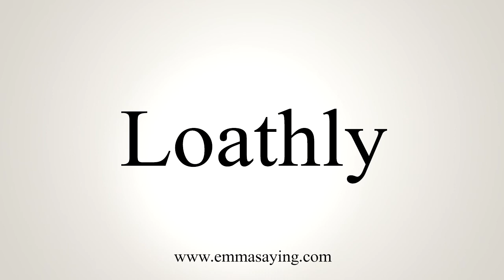How To Say Loathly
Learn how to say Loathly with EmmaSaying free pronunciation tutorials.